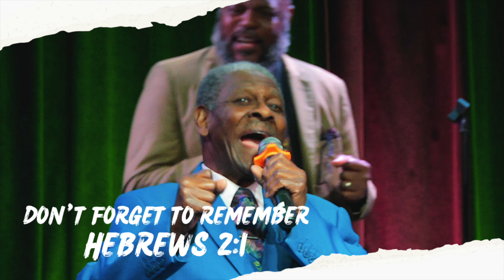"I’m Gonna Trust YOU Anyway" By: Steve and Sydnee Adams Live in Huntsville, AL Southside CoC HC 2024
Hear - Mark 12:29
Believe - Hebrew 11:6
Repent - Luke 13:3
Confess Jesus as the son of God - Matthew 10:33
Be Baptised - Acts 2:38
Acappella Music Downloads, Playlist and more.